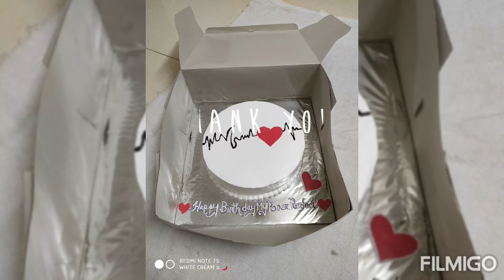Heartbeat of Love